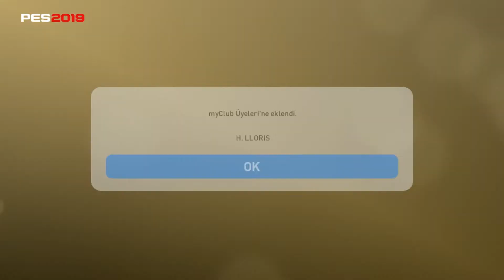Pes2019 Finalist Tottenham Pes2019 Top Açılımı#1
Merhaba Arkadaşlar Bu Videoyomda Pes2019da Şampiyonlar Ligi Finalisti Tottenhamdan Top Açılımı Yaptım
Pes2019da Top Açılımların Devamı Gelecek